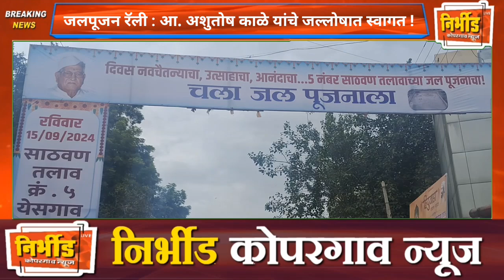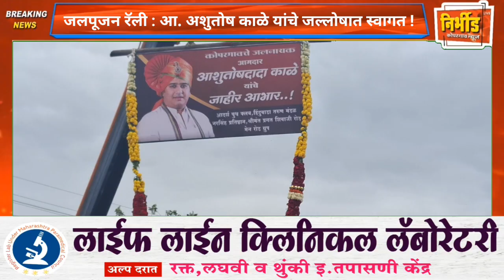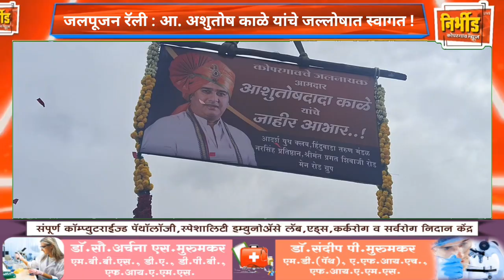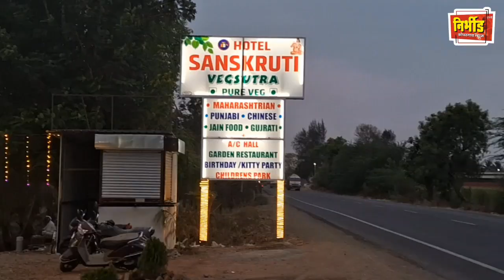स्वप्नपूर्ती : जलपूजन रॅली ; जेसीबी ने फुलांची उधळण ... क्रेनने भव्य हार घालत आ. काळे यांचे स्वागत !